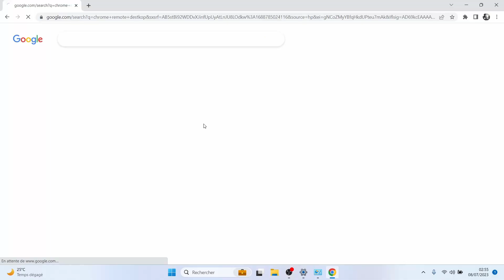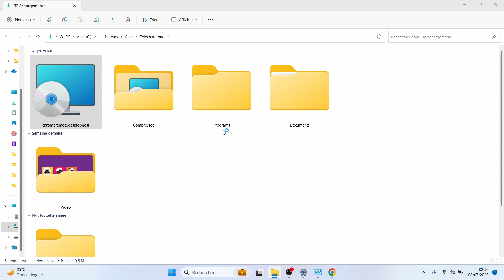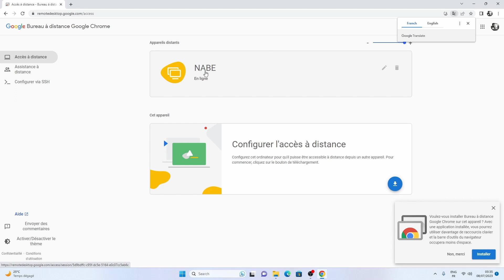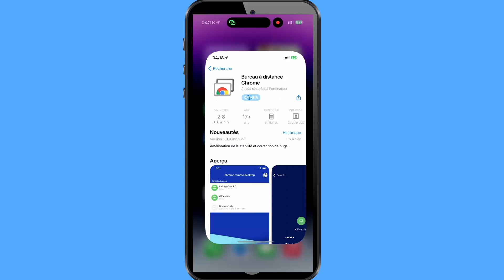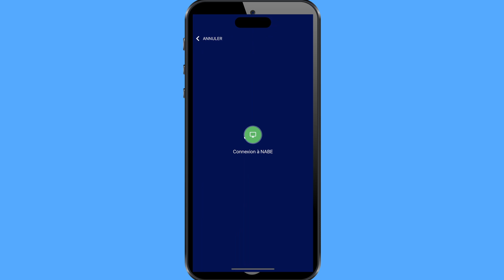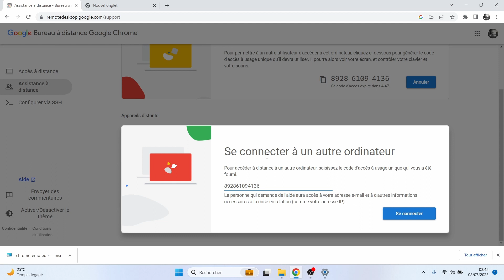Chrome Remote Desktop : L'outil secret pour dompter votre ordinateur à distance !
Dans ce tutoriel captivant, plongez-vous dans l'univers de Chrome Remote Desktop et découvrez l'outil secret qui vous permettra de dompter votre ordinateur à distance ! Que vous soyez en déplacement, en télétravail ou simplement en quête de flexibilité, ce guide complet vous révélera toutes les astuces pour prendre le contrôle total de votre machine, où que vous soyez.
Apprenez à configurer et à utiliser Chrome Remote Desktop de manière efficace, et libérez-vous des limitations géographiques. Ne laissez plus la distance entraver votre productivité : maîtrisez votre ordinateur en un clic et réalisez vos tâches avec une fluidité sans pareille. Préparez vous à devenir un expert du bureau à distance avec Chrome et découvrez la liberté absolue offerte par cet outil puissant. Ne manquez pas cette occasion de transformer votre façon de travailler et de vous connecter à votre ordinateur : rejoignez-nous dès maintenant pour cette expérience incroyable avec Chrome Remote Desktop !